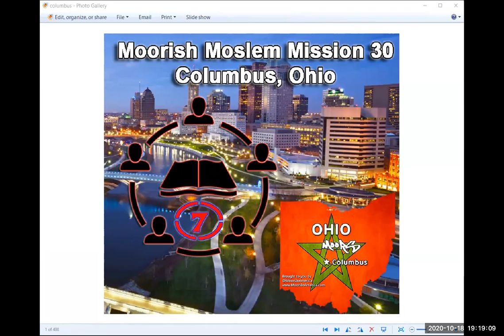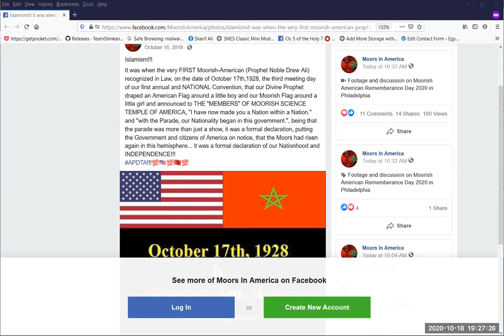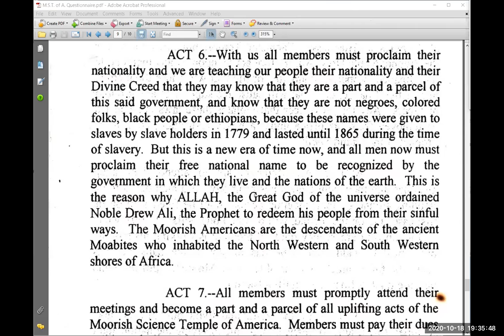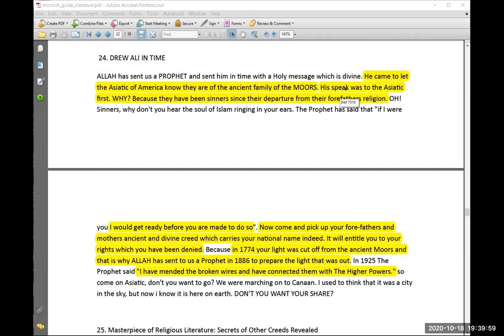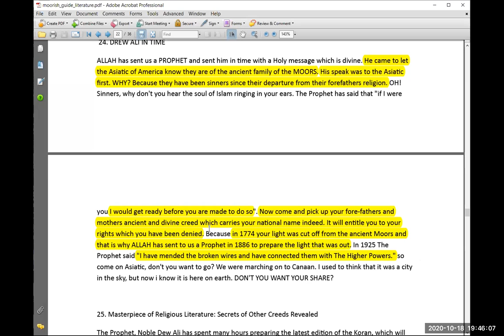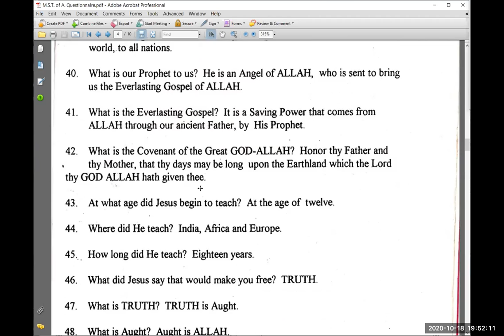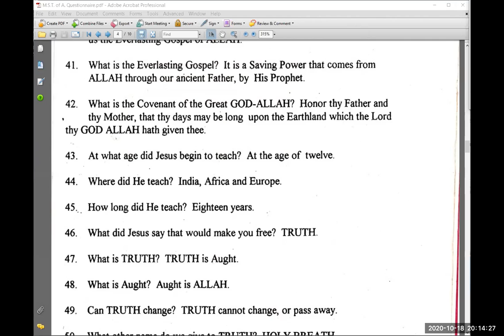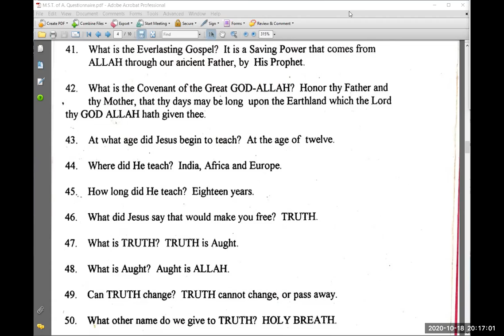Sunday School Moslem Mission 30 Koran Questions 41 - 50 Date: 10-18-20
In this discussion we go over the Koran Questions keys 41 - 50.